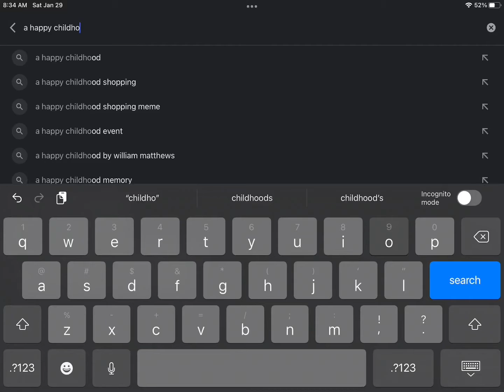Get in looser we’re going shopping